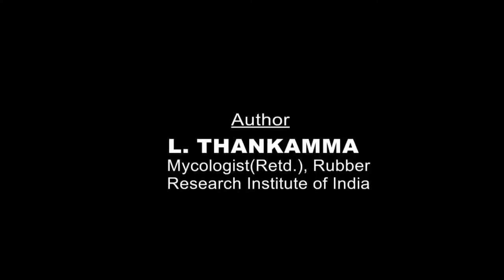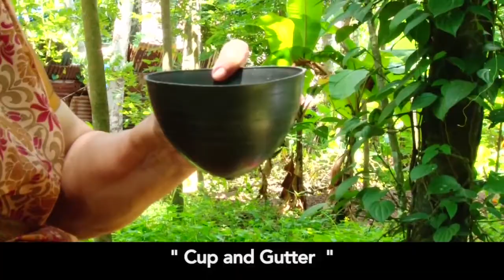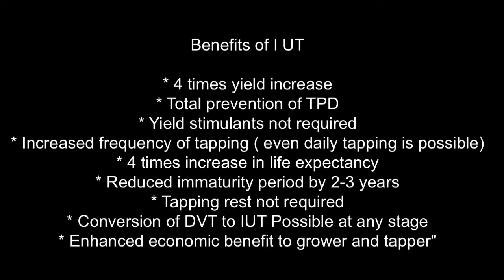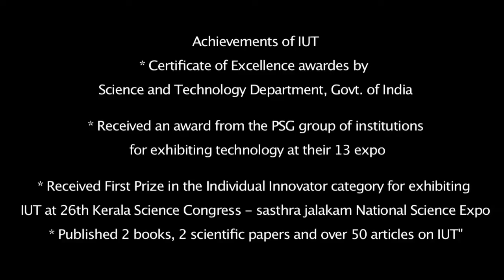Inclined Upward Rubber Tapping technology (IUT)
***The video illustrates the procedure to be followed in Inclined Upward Tapping. Subtitles are provided. A slideshow with images of the major steps involved and two slides on benefits and achievements of the technology are added at the end***

A new and innovative rubber harvesting technology developed by L. Thankamma which could revolutionize the field of rubber production. Smt. L. Thankamma has a total of 50 years of experience in rubber research. She retired as a scientist from Rubber Research Institute of India in 1996 after serving for a period of 31 years.

By making a very simple change in the harvesting technology
* the yield can be enhanced by 4 times
* increases the life expectancy from 25 years to 100 and
* totally prevents the incidence of tapping panel dryness syndrome
   which has been considered to be an enigma so far that causes
   severe loss.

The technology is capable of effectively eliminating the use of a  chemical yield stimulant which is responsible for high incidence  of cancer at present.

Innovator: Smt. L. Thankamma
Coordinator: Prasanth  V S
Camera: Prakash S
Editing: Sreepranav Digital Studio, Vazhottukonam, Vattiyoorkavu
              P.O., Thiruvananthapuram